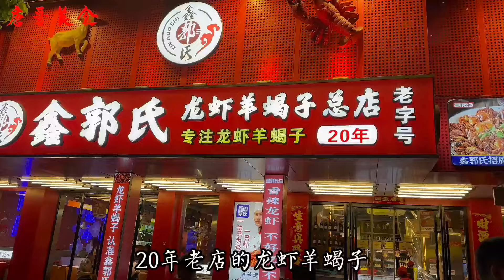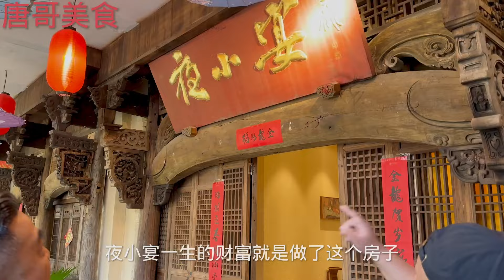在南昌和俩大美女吃羊蝎子龙虾，满满一桌香辣入味吃过瘾，一起小喝两杯真惬意！【唐哥美食】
喜欢我分享的美食，就赶紧点击链接关注，美食正在向你招手。